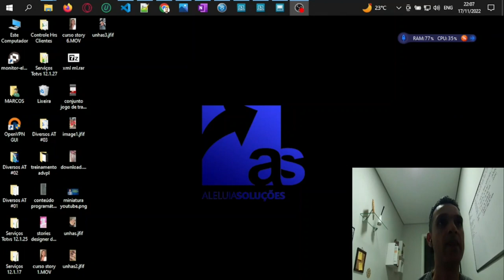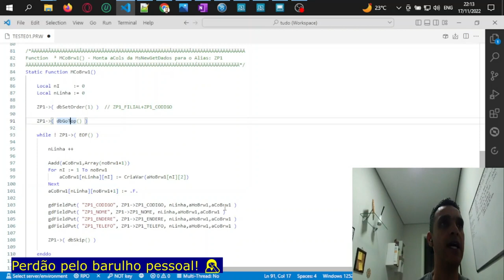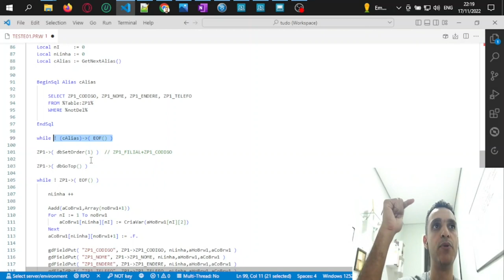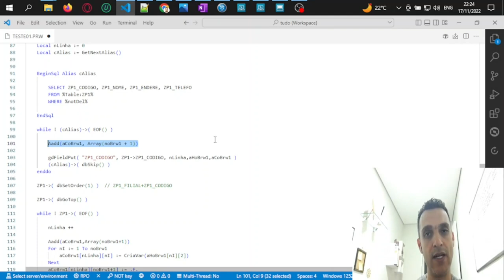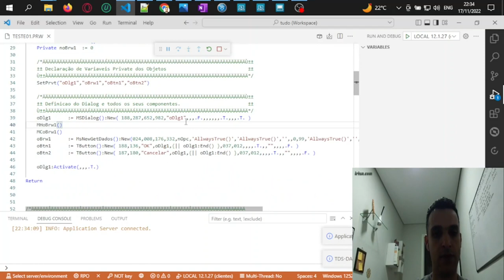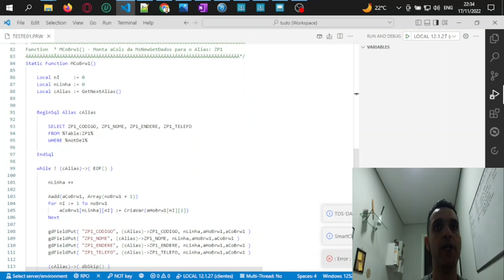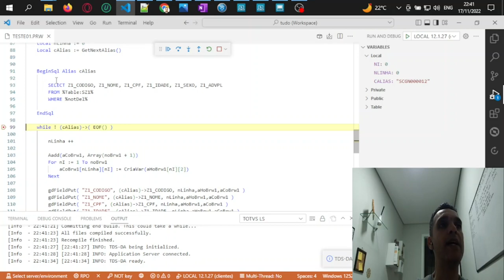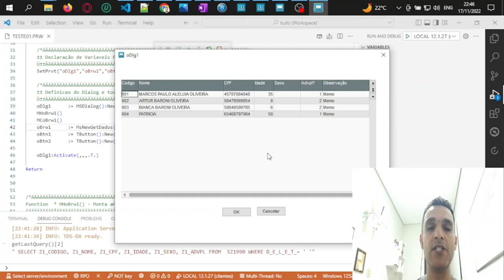Criando uma tela com MsNewGetDados via Designer - populando com dados de uma query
🚀 Por apenas 247,00 podendo pagar em até 12x você terá a sua disposição um treinamento que vai te ensinar a programar em ADVPL do absoluto ZERO!

A motivação desse vídeo foi a dúvida de um dos nosso alunos.

Parei o que estava fazendo e criei esse vídeo e decidir publicar porque podia ajudar a esclarecer a dúvida de outras pessoas nesse mundão Protheus! 😀

Nesse vídeo eu ensino como criar uma tela que possui um objeto do tipo MsNewGetDados.

Mas agora com uma diferença!

Populando-a com dados resultante de uma query!

De maneira simples e prática.

Com uma linguagem fácil de ser entendida!

Atenção! Vocês verão erros acontecendo durante o vídeo! 🤷‍♂️

Vida real! Da forma como acontece nos desenvolvimentos do dia a dia!

Na primeira parte do vídeo era só a criação.

Mas depois complementei com o preenchimento a partir dos dados de uma tabela customizada usando posicionamento de registros.

Agora o msNewGetDados será preenchido com os dados retornados de uma query usando o BeginSql e EndSql

Puxa! Falei falei e não me apresentei! 😁

Muito prazer eu sou o Marcos Aleluia mas todo mundo me chama de Aleluia! 😀

Tenho 19 anos de experiência com o Protheus e 11 anos desenvolvendo em ADVPL e sou ex-particiante Totvs BH.

Meu entusiasmo está em ensinar pessoas e ver elas desenvolvendo e crescendo profissional!

E me alegra muito poder contribuir de alguma forma nessa trajetória na vida das pessoas!

Com certeza tem mais pessoas que precisam aprender e entrar ainda mais no universo Totvs Protheus

Você precisa aprender programar em ADVPL?

Logo acima eu deixei o link do meu treinamento que vai do básico ao avançado! Aproveita essa oportunidade de alavancar sua carreira!! O preço tá muito bom!